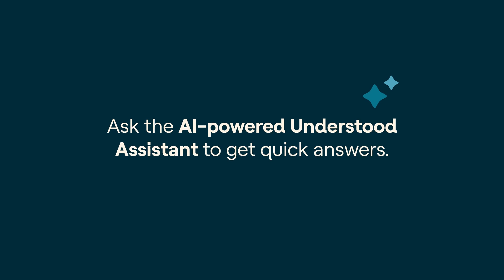Meet the AI-powered Understood Assistant | Get quick answers and support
Meet the AI-powered Understood Assistant! Quickly get answers to your questions about ADHD, dyslexia, and other learning and thinking differences. Try it out to receive curated resources and actionable tips from our expert-vetted library.